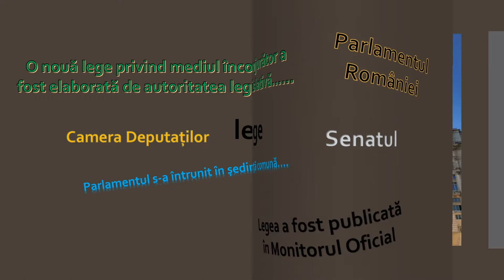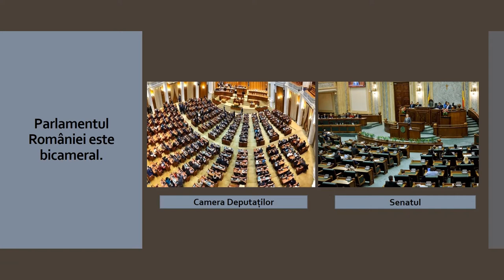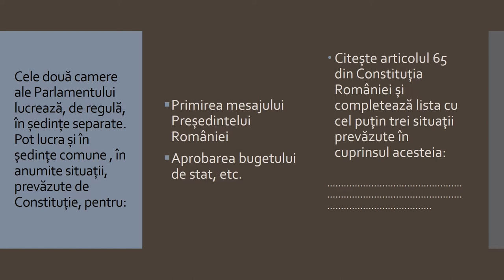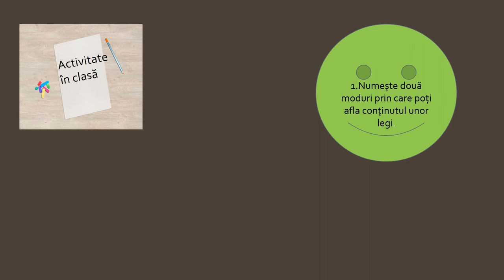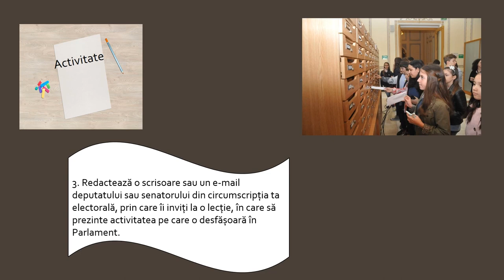Autoritățile statului român. Autoritatea legislativă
Resursa propusă, de tip video, conține noțiuni despre autoritatea legislativă (Parlamentul), modul de constituire și funcționare a acesteia, precum și rolul pe care îl îndeplinește în elaborarea legilor. Noțiunile sunt prezentate sub forma unor scheme și imagini care facilitează procesul de însușire a cunoștințelor de către elevi și transpunerea lor în dezvoltarea competențelor de manifestare a disponibilității pentru participare civică și pentru exercitarea calității de cetățean. De asemenea, resursa contribuie la îmbunătățirea rezultatelor învățării prin exerciții de implicare activă a elevilor în viața comunității din care fac parte și de participare la luarea unor decizii care îi privesc. Utilizarea acestei resurse îi poate ajuta pe elevi să conștientizeze rolul pe care îl au în societate, în general, și în comunitate, în particular. Concepte cheie : autoritate legislativă, Parlament, legi